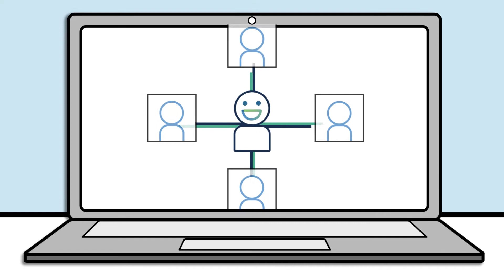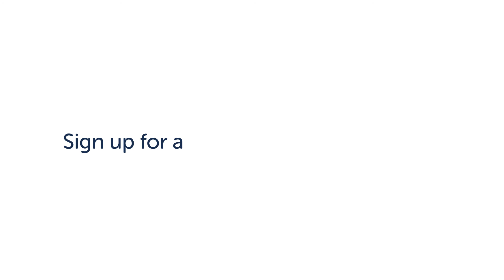MyMaths | Secondary School Learning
MyMaths by oxforduniversitypress offers curriculum coverage for the whole school, aiding in the delivery of mathematics to students.

or
Phone us on 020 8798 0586